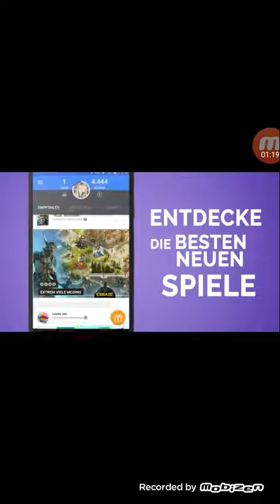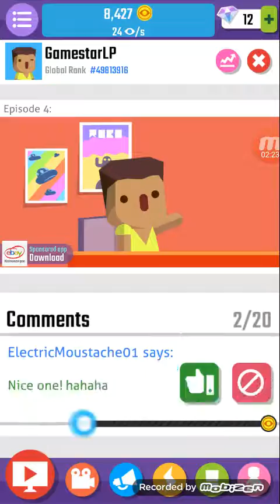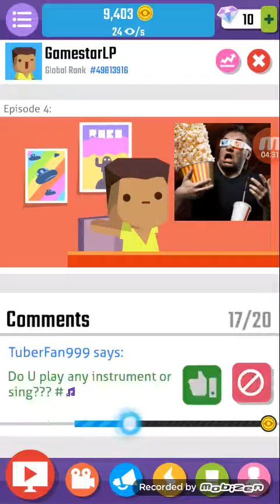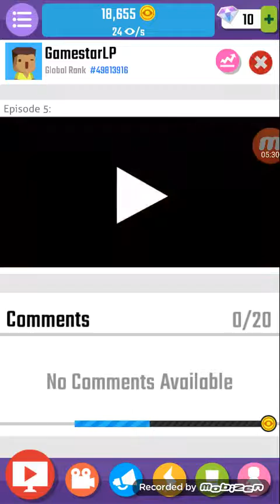Vlogger part 3